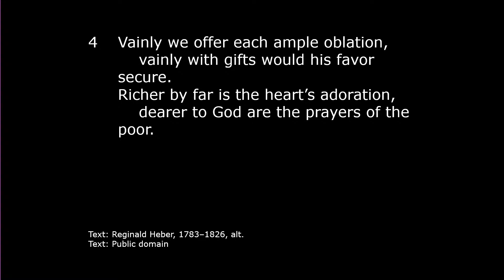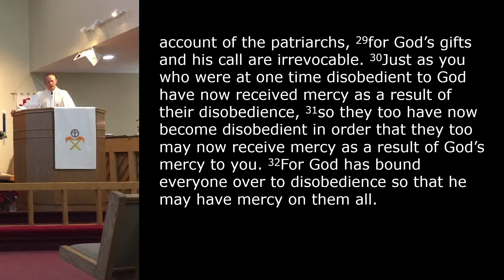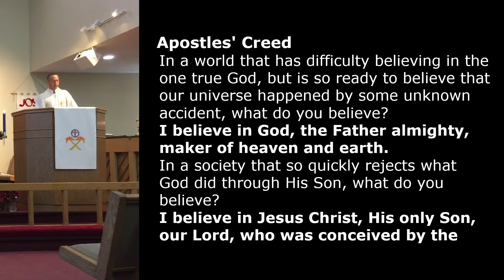Romans 11:13-15 2023-1-7 Good News of Great Joy for All People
This Sunday we celebrate the Epiphany of our Lord. Epiphany comes from a Greek word meaning “reveal.” When the Savior was born, he was first revealed to Israelites: the shepherds, Simeon, Anna. But this Sunday, the Lord miraculously guides foreigners across countless miles, so the Savior could be revealed to them as well.